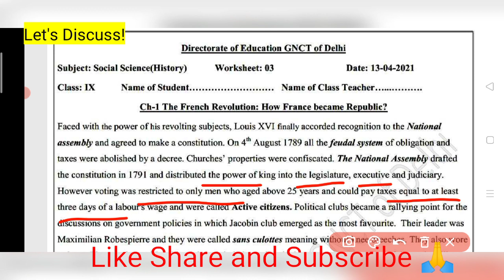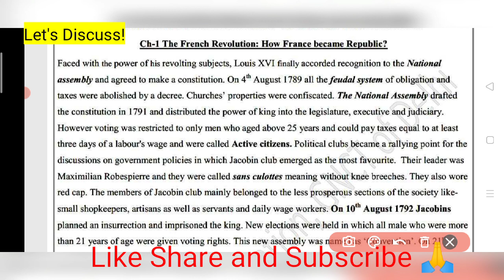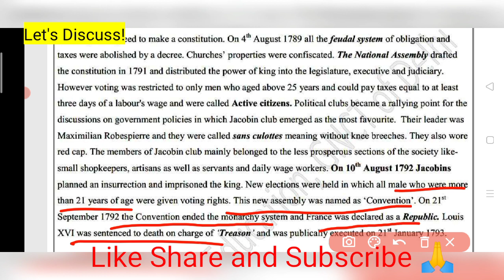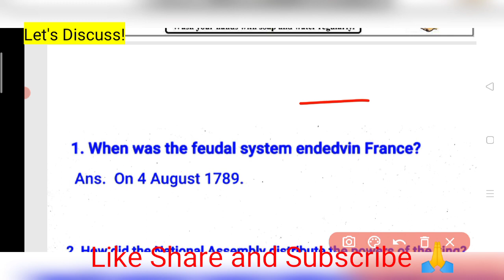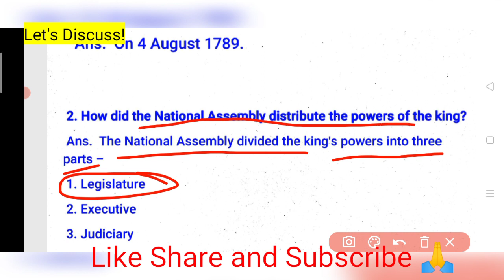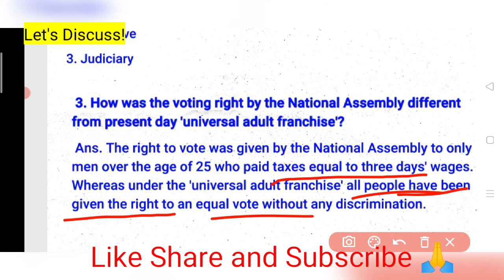Class 9 Sst Worksheet 3 English Medium || Social Science || 13 April 2021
Class 9 Sst Worksheet 3 in Hindi || Worksheet 3 SSt Class 9  | Sst Worksheet 02 Class 9 by Let's Dis

9th SST Worksheet-3 || Social Science Worksheet-3 Solution | Class 9th SSt Worksheet-3 Solution

 9th Class All worksheet Playlist link  of Session 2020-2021